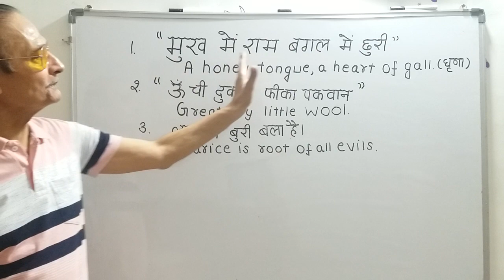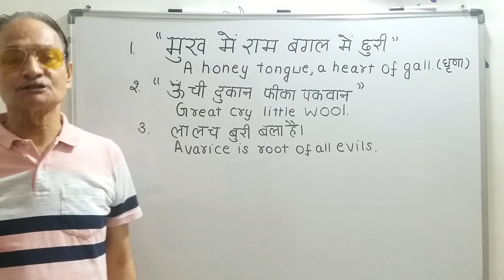"मुख में राम बगल में छुरी" ऊंची दुकान फीका पकवान" "लालच बुरी बला है"